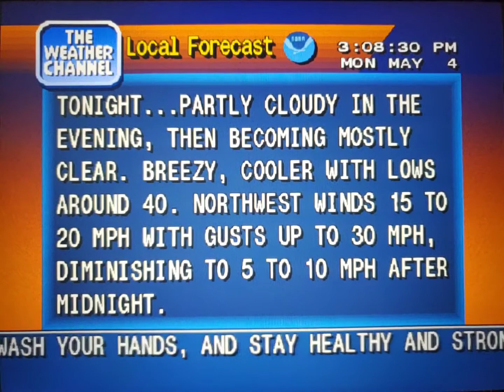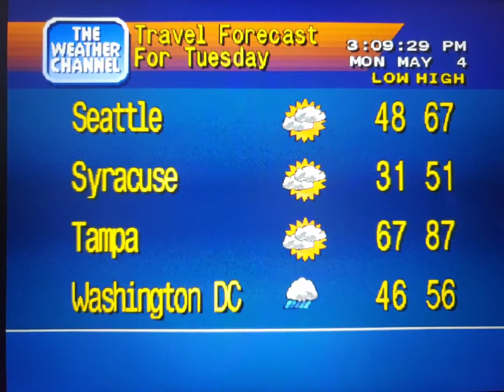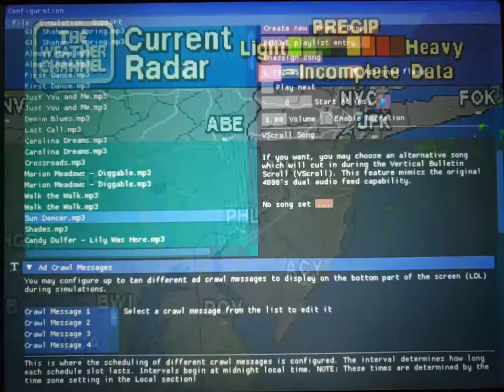WeatherStar 4000 Simulator May 4, 2020(2)